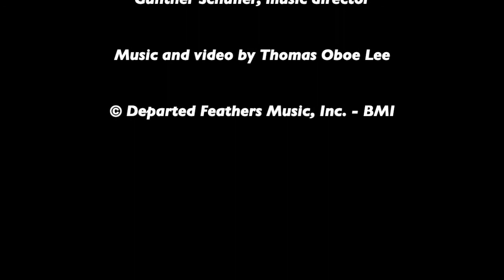Thomas Oboe Lee: Wave ... No. 57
Forró (1998)

Pro Arte Chamber Orchestra
Gunther Sculler, music director